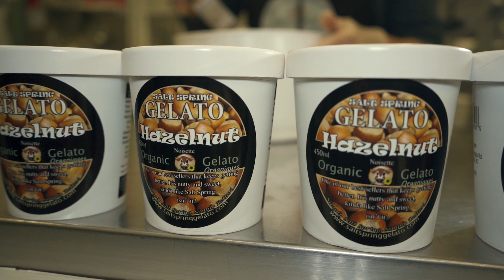ORGANIC HAZELNUT GELATO FLAVOUR. IT'S NUTTY & SWEET, KINDA LIKE SALT SPRING ISN'T IT?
ORGANIC HAZELNUT GELATO FLAVOUR.
ONE OF OUR BEST SELLERS THAT KEEPS GETTING BETTER. IT'S NUTTY & SWEET, KINDA LIKE SALT SPRING ISN'T IT?

APPLY NOW TO BECOME A RESELLER.